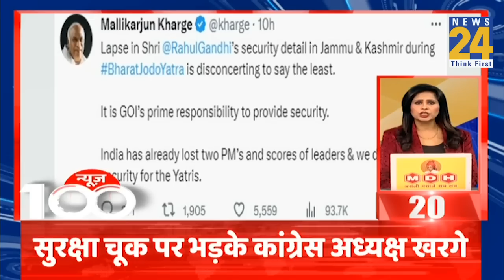News Shatak में देखिए आज की 100 बड़ी खबरें | 28 Jan 2023 | Top 100 News | News24